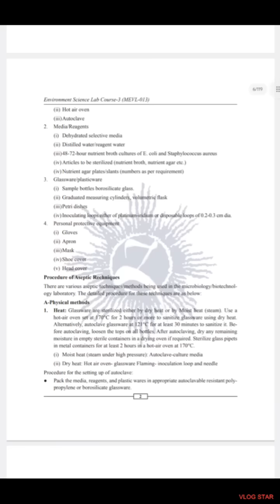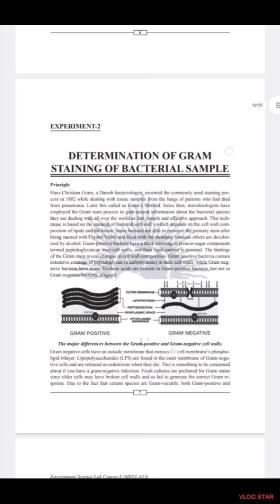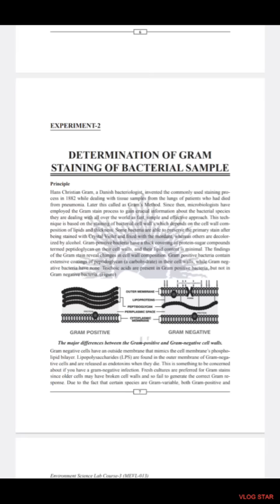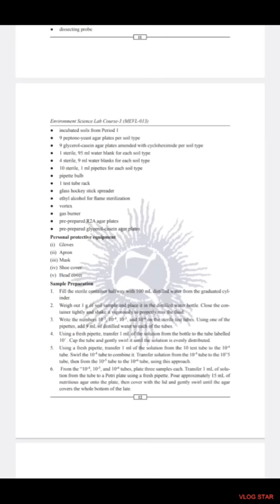MEVL-013 Environment Science Lab Course-3